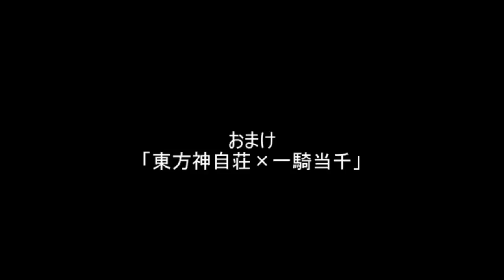東方神自荘 ８話「初音神社」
皆様おはこんばんにちは、初音滝未来です
東方神自荘はあと１話です
おまけあるぜ
次回もゆっくりしていってね